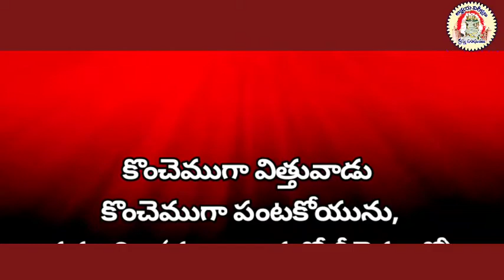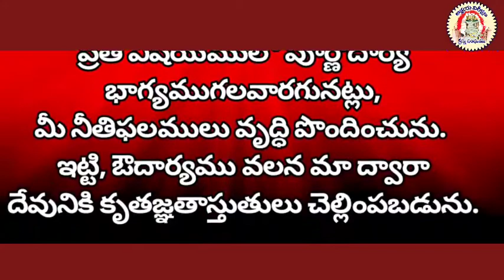02.09.2022 || 2 కొరింథీ 9:6-11 || అనుదినవాక్యపఠనము || దేవునిమాట-జీవపుఊట || పఠనము:-సహో.Vijayakumar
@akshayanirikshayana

2corinthians9:6-11

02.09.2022 || 2 కొరింథీ 9:6-11  || అనుదినవాక్యపఠనము || దేవునిమాట-జీవపుఊట ||   పఠనము:-సహో.Vijayakumar